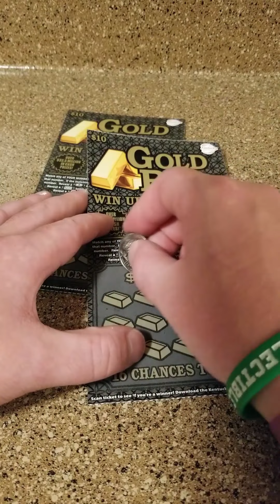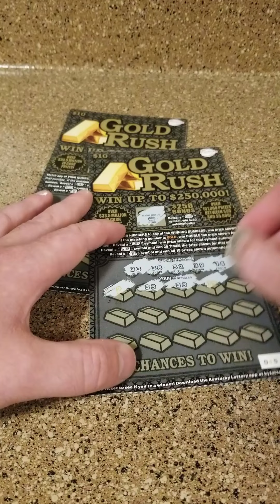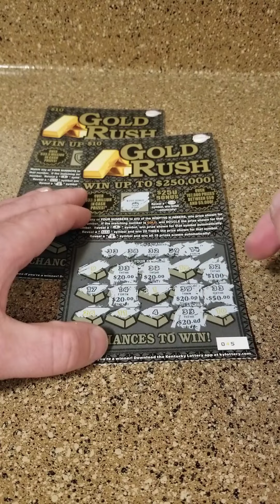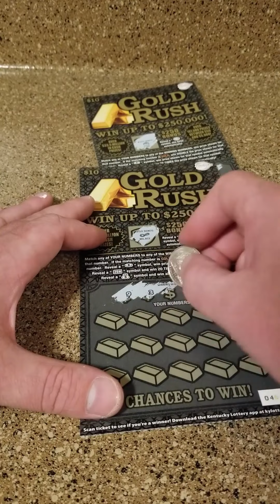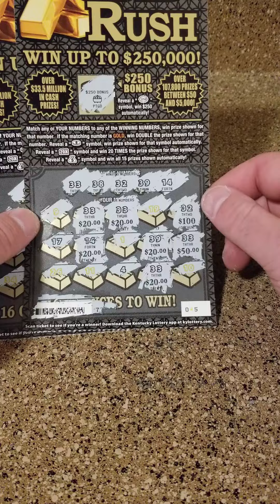BIG WIN!! LOTTERY TICKET SCRATCH OFF GOLD RUSH!!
Fan Mail 👇👇

Justin Couch
Ludlow, KY
41016